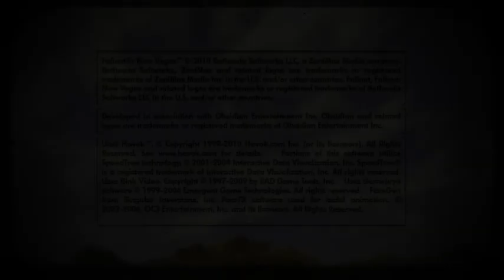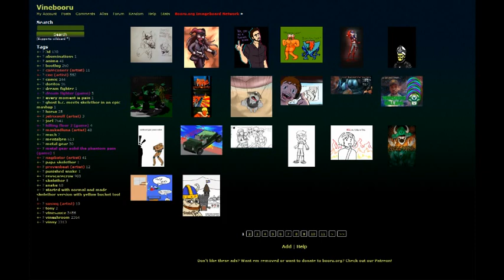Fallout New Vegas Part 17 Bounty Hunting - Rev After Hours [Vinesauce]